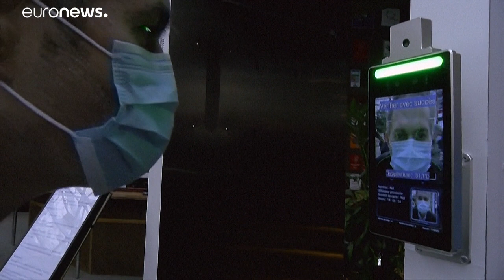Karantén Madridban: tiltakoznak a helyiek és a városvezetés is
Nemcsak a fővárost, hanem 9 környező települést is lezárt a spanyol kormány, mert az országos átlag több mint kétszeresét mutatja a járványstatisztika. A madridi városvezetés szerint tarthatatlan lesz a kormánydöntés.